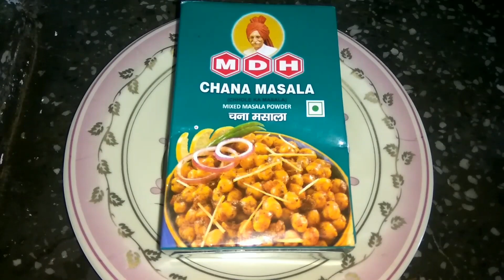😍TastyChholeRecipe😍Chhole RecipeMyStyle😎छोले रेसेपीएकबार मेरे तरीकें से बनीए🤗 👍n Subscribe🔔